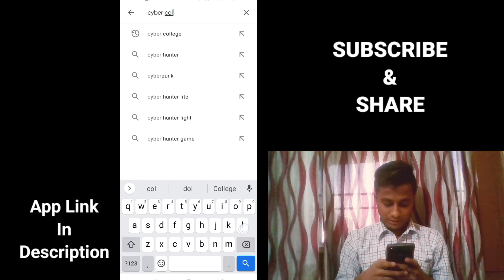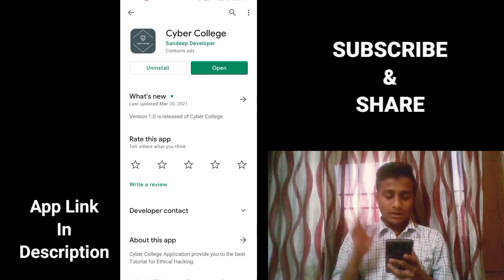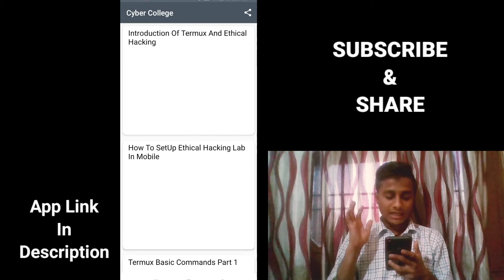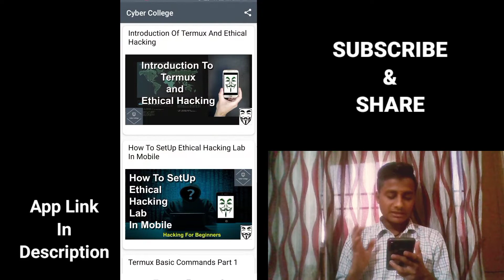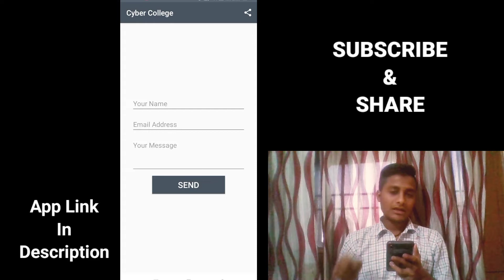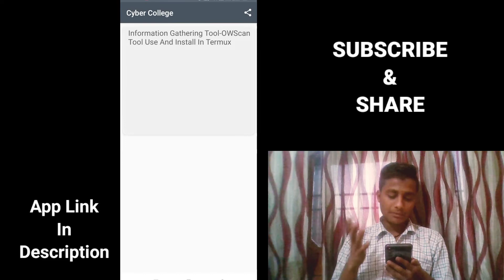Cyber College App Launched | Best Ethical Hacking Learning App 2021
Friends, Aaj ki is Video mein apko bataya gaya hein ki Cyber College App Launched ho chuka Play Store par to ab apko jitnebhi Videos honge vo saare apko Hamare App Cyber College par milengi to